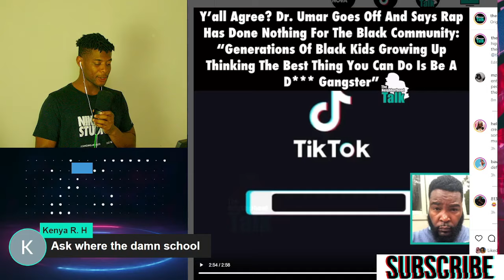Dr. Umar Johnson HIP HOP DESTROYED BLACK AMERICA!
Dr. Umar Johnson says Hip Hop has done nothing for Black America. Enjoy premium gifts for special occasions, corporate clients looking for quality gift baskets, and people celebrating milestones and festivities.